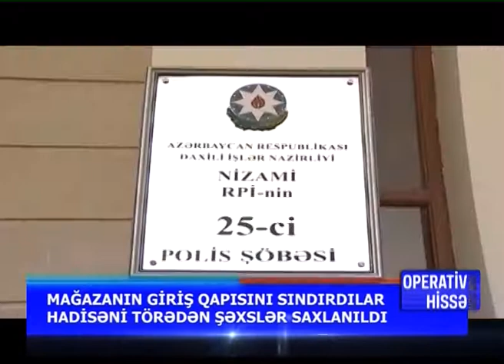PALTAR MAGAZASINDAN OGURLUQ EDILDI